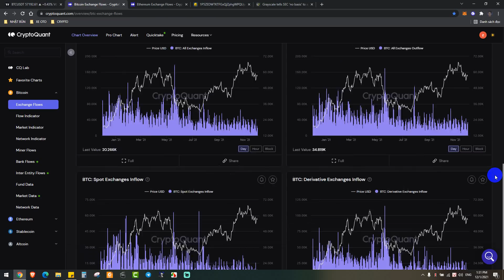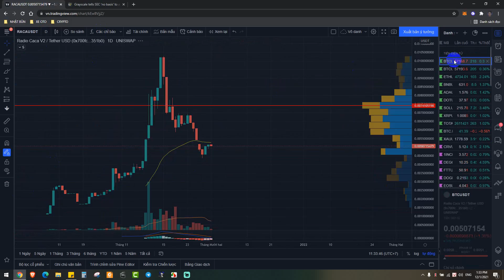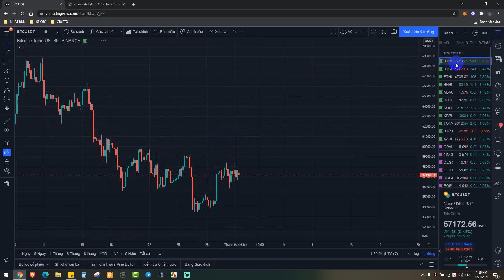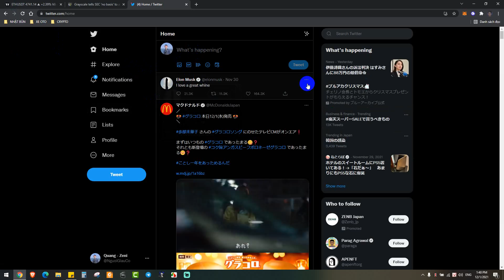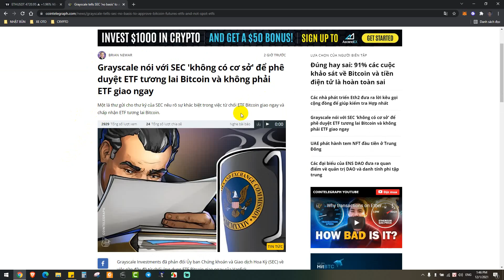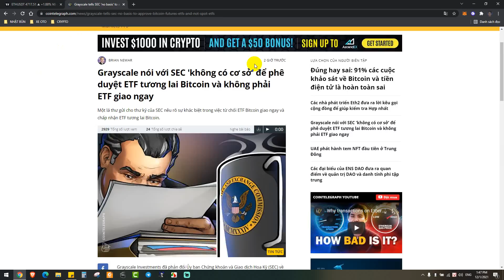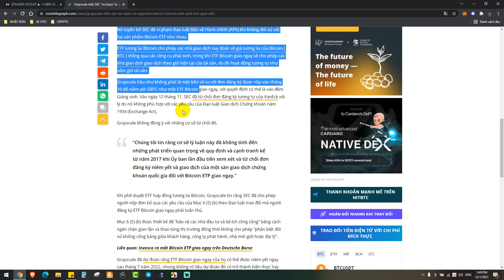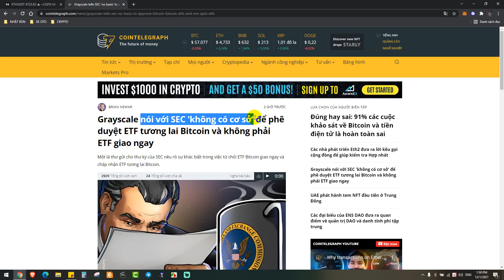Bitcoin Gặp Cản Cứng - Chỉ Cần Sideway Tiếp - ETH Có Dấu Hiệu Tăng Nhưng Yếu